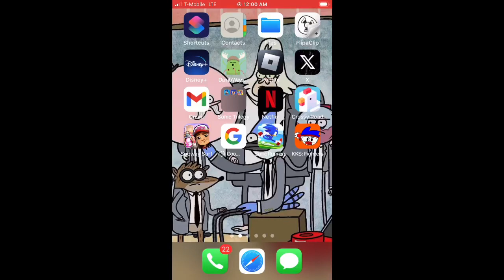If I Had My Own Mobile Game (KKS: Fighters)